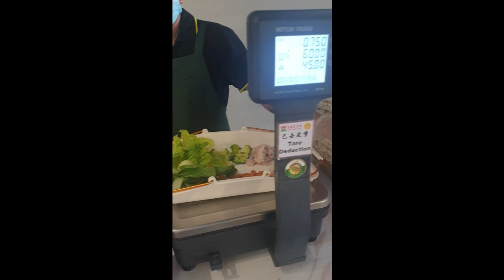HOT POT at WE mart